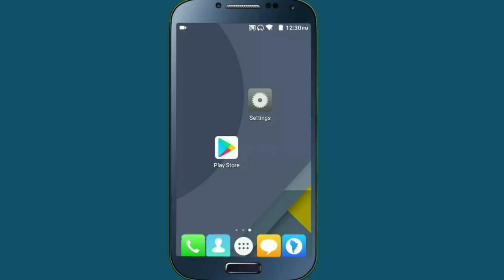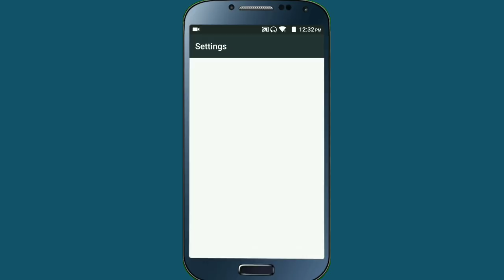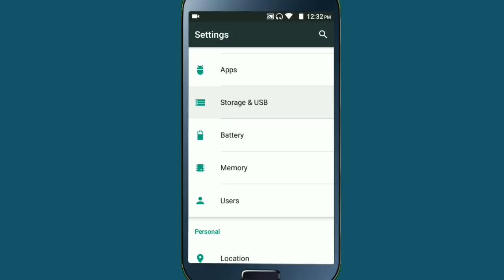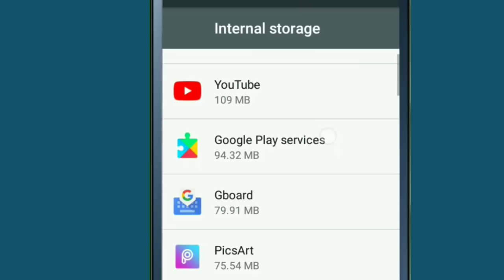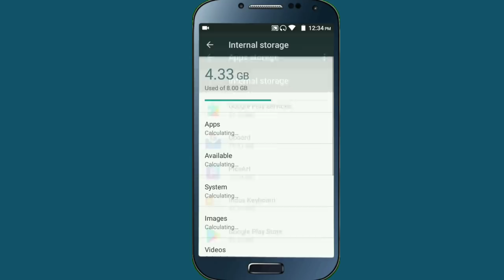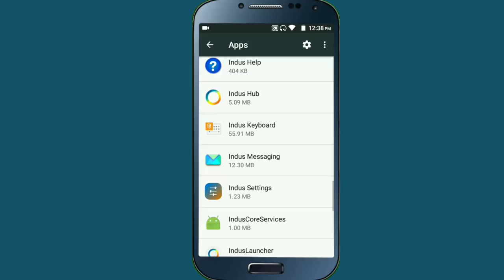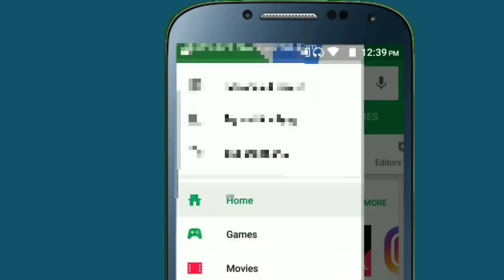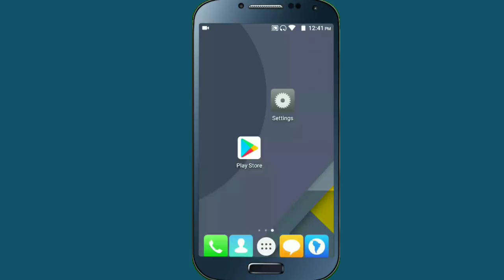3 Secret Setting For Solve Android Mobile Hang Problem | Mobile Hanging Problem Solution | In Nepali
Namaskar sathi haru In This Video i am going to show how can you solve your android mobile hanging problem we all know that our mobile phone goes hang after some time use . friends mobile hanging problem is very common problem for our android mobile phone but in this video i am telling some settings for solving you mobile hang problem or slow work problem so if all of you are interested to know about this then please watch this video end till.